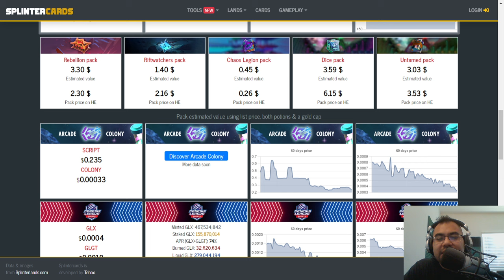RADICAL CARD SUPPLY IDEA FOR FUTURE SETS (SPLINTERLANDS)